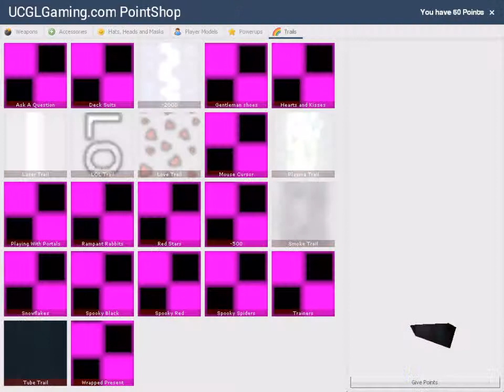Gmod Prop hunt part 2 They get smarter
they keep on getting smarter abort the hiding spots and I just stay the same about everything